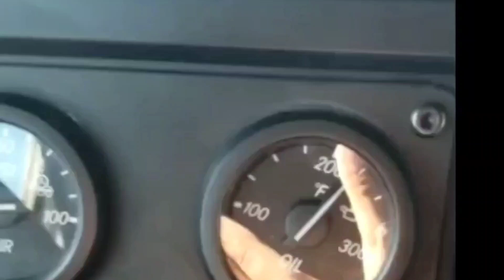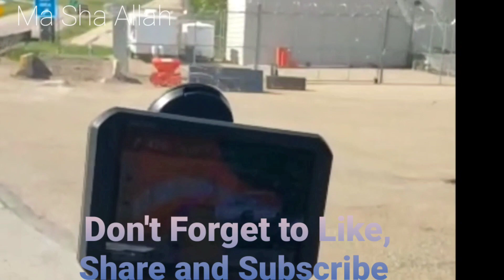On My Way Canada 🇨🇦 To USA 🇺🇸